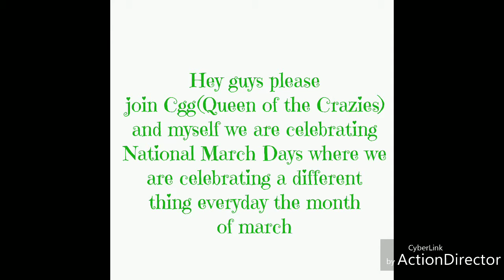NMD Day 4: National Pound Cake Day 3.4.19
March 4:
National Pound Cake Day
National Hug a G.I. Day
National Grammar Day
Marching Music Day